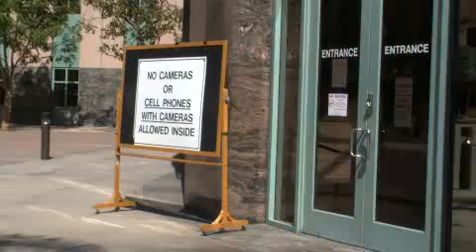Octuplets' mom loses court decision: "I could care less." - 2009-07-28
Nadya Suleman, the mother of octuplets, has a guardian for her children appointed by an Orange County court. Video by Eugene Garcia, ocregister.com Published on 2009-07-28